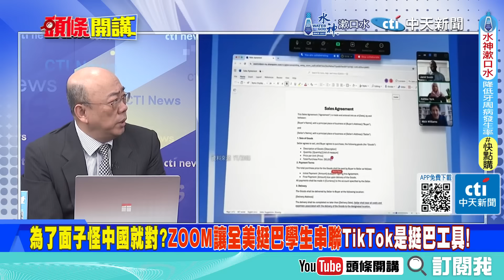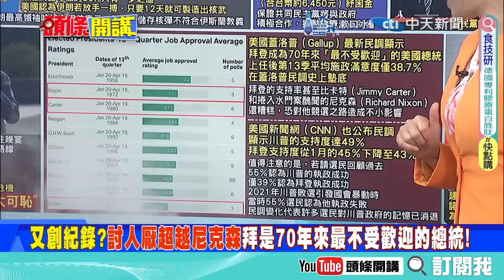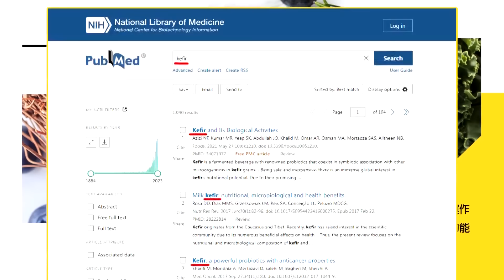【頭條開講Part2】中國就你出來扛吧!美校園抗議怪北京?兩大平台成箭靶?@頭條開講HeadlinesTalk 20240429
【頭條開講 LIVE】習近平歐洲攻略!馬克宏帶槍投靠?超越北京大興?杜拜新機場還是得靠他?美校園白色恐怖降臨!20240429完整版 @HeadlinesTalk

請鎖定《頭條開講》YouTube頻道/每週一至週五20:00-22:00